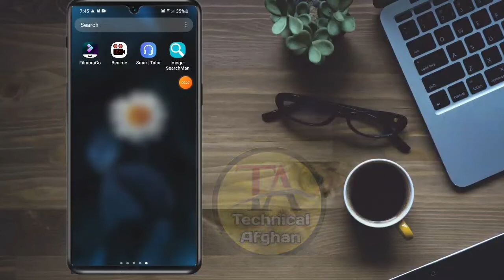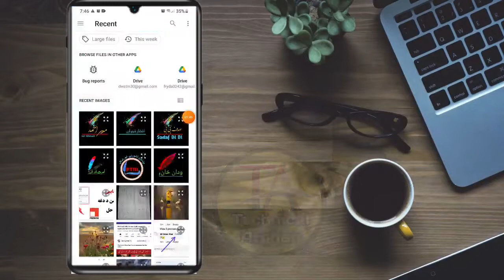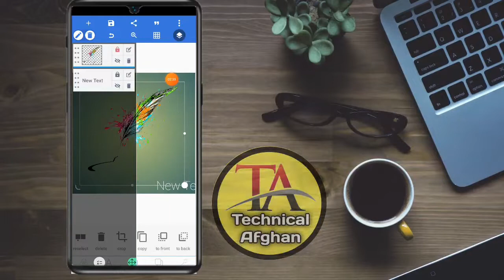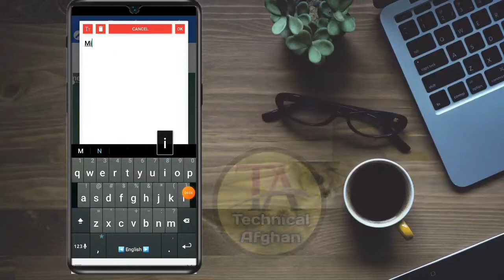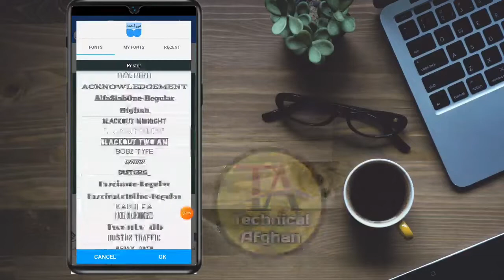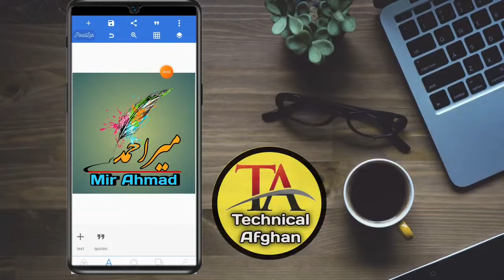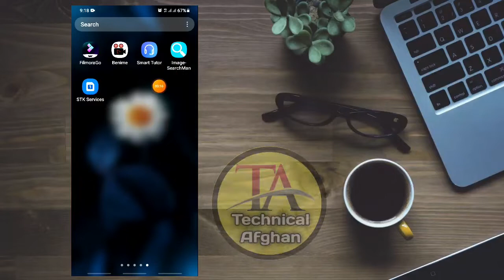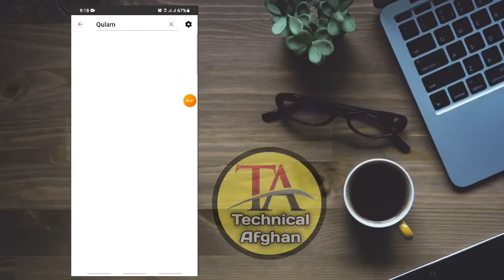څنګه ښایسته لوګوجوړه کړو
لاندی نوم په پلی سټور کی سرچ کی دجوړه ولو لپاره
1pixeliLab

 داکس ده پیداکولو لپاره اپلکیشن

♥سوشل میډیا♥
♥Social media♥